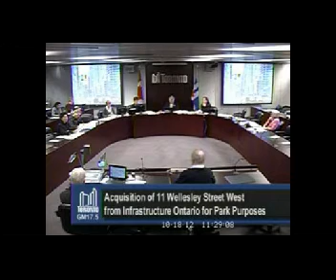GM17.5 Norman Waite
Government Management Committee Oct 18 2012 Acquisition of 11 Wellesley Street West from Infrastructure Ontario for Park Purposes